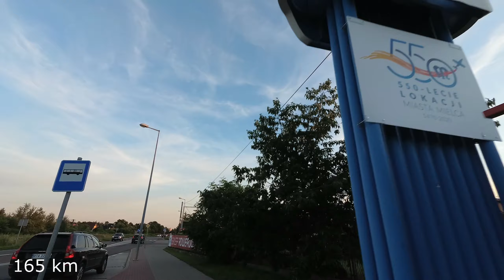Chęciny – Tarnobrzeg – Kozodrza, 195 km rowerem. 15.07.2020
Relacja filmowa z przejazdu 2 etapu mojej tegorocznej podróży rowerowej z Opola na Podkarpacie. Drugi dzień jazdy to przejazd z Chęcin przez Wyżynę Kielecką do gościnnego domu moich krewnych we wsi Kozodrza – leżącej już w Kotlinie Sandomierskiej. Po noclegu spędzonym pod namiotem w gospodarstwie agroturystycznym w Chęcinach, wyruszyłem w kierunku miejscowości Kuby Młyny gdzie dołączyłem do szlaku Green Velo. Dalej podążając za szlakiem Green Velo przejechałem przez Raków, Iwaniska, Ujazd (z ruinami zamku Krzyżtopór)  do miejscowości Klimontów. Po ponad 85 km jazdy Green Velo, za miejscowością Byszów odłączyłem się od szlaku GV i jadąc dalej w kierunku Koprzywnicy, skierowałem się w stronę przeprawy promowej w Ciszycy. Po przekroczeniu Wisły, znalazłem się w Tarnobrzegu skąd już drogą wojewódzką 985 dojechałem do Mielca i dalej poprzez Ociekę do miejscowości Kozodrza. Tak jak czyniłem to dotychczas, filmie starałem się skrótowo pokazać w miarę dokładny przebieg całej trasy mojego przejazdu, w tym jakość nawierzchni i natężenie ruchu. Nie zabrakło też kilku ujęć napotkanych po drodze atrakcji.

Kilka dodatkowych informacji z 2 etapu oraz ślad przejechanej trasy zamieściłem pod adresem:

W filmie wykorzystałem fragment utworu Twelve Speed autor Slynk, utwór pochodzi z bezpłatnej biblioteki audio serwisu